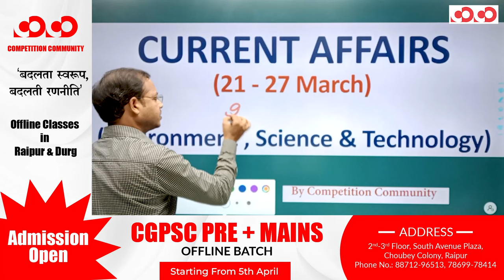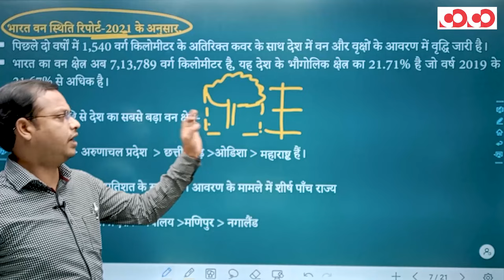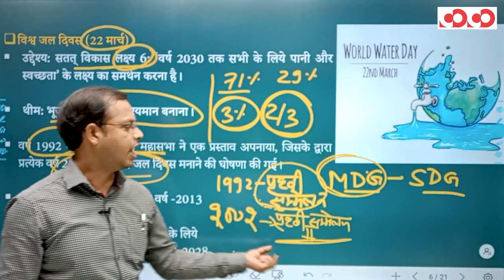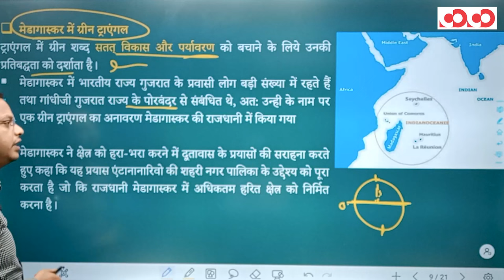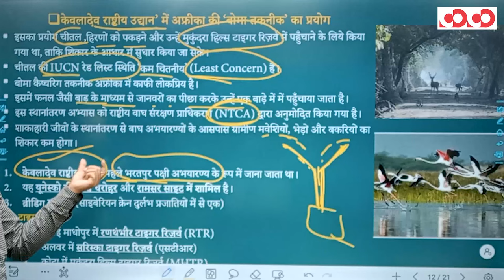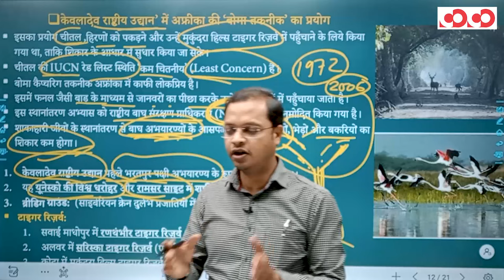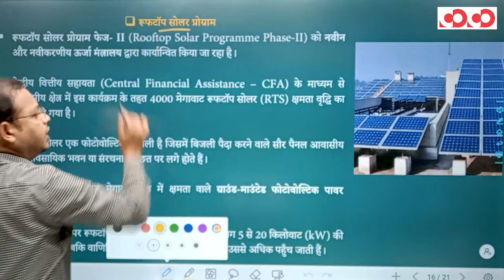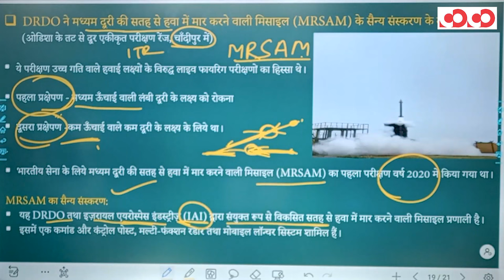Current Affairs | Environmental, Science & Technology | 21st - 27th March 2022